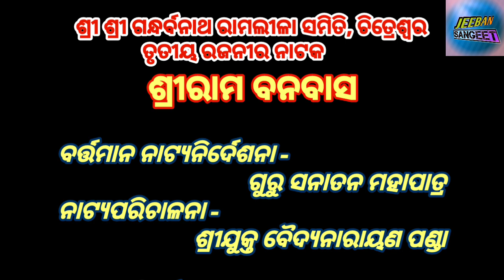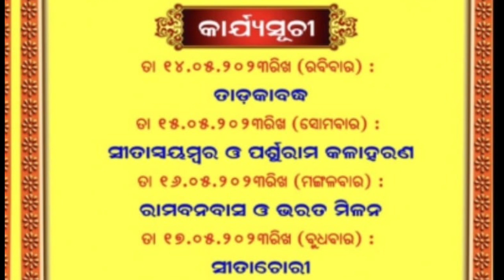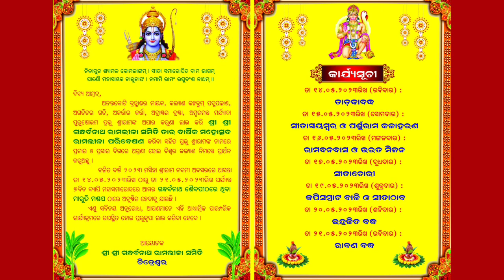Announcement of Ramalila Play Rama banabasa by Gandharbanatha Ramalila Samiti,chitreswar, Cuttack